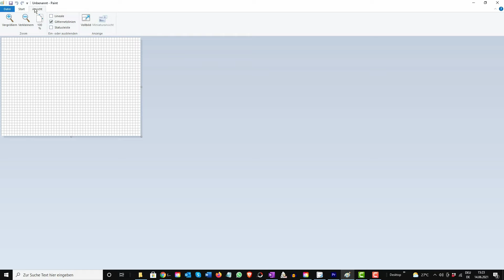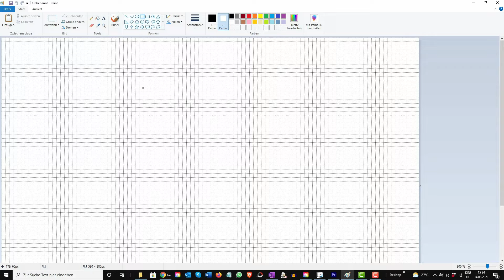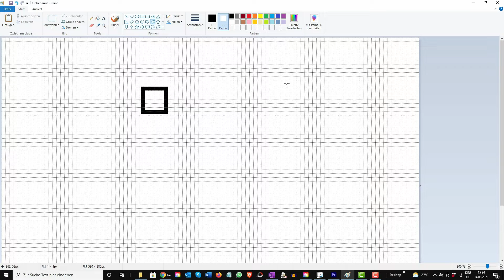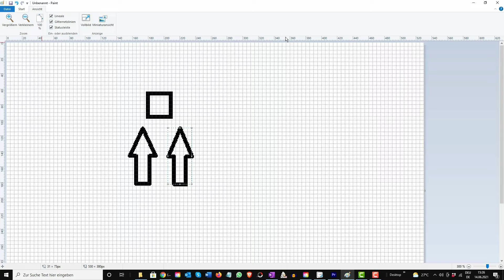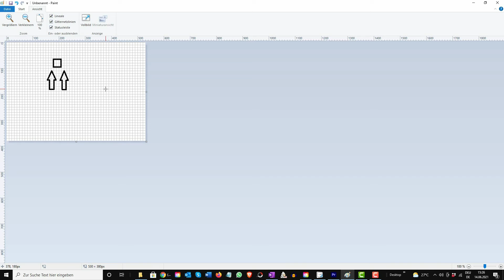Microsoft Paint 23/30 Die Gitternetzlinien einschalten und nutzen!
Microsoft Paint ist ein sehr einfach zu benutzendes Grafikprogramm, das seit 1985 kostenlos mit Windows von Microsoft zur Verfügung gestellt wird.

Es wurde in den seither vergangenen rund 4 Jahrzehnten immer weiterentwickelt und soll nach offizieller Aussage von Microsoft im Jahre 2019 auch in der Zukunft Bestandteil von Windows bleiben.

Auch wenn es mit Microsoft Paint 3D ein neues und moderneres kostenloses Grafikprogramm innerhalb von Windows gibt, hat Microsoft Paint seine Daseinsberechtigung nicht verloren.

Es ist sicher nicht mit Spezialprogrammen wie Adobe Illustrator oder Affinity Designer vergleichbar, aber es ist für einfache Aufgaben selbst in der Fotobearbeitung durchaus nutzbar.

Im Kurs „Microsoft Paint leicht gemacht – das Kompendium“ erlernen Sie in 31 Lektionen mit einer Video-Laufzeit von knapp 3 Stunden wie Sie das Programm einsetzen können und welche Möglichkeiten es gibt.

Unter anderem erhalten Sie diese Lerninhalte:

Ein mit Microsoft Paint erstelltes Bild als Hintergrund nutzen!

Vordefinierte Farben nutzen und eigene Farben erstellen!

Das Microsoft-Paint-Werkzeug Farbwähler!

Grössenänderungen und Schräglagen!

Vorstellung der Statusbar und des Vollbildmodus!

Dazu erhalten Sie am Ende des Kurses 2 Bonuslektionen, die Ihnen einen ersten Überblick über das Programm Microsoft Paint 3D geben.

Der Kurs ist einfach und klar konzipiert. Auch Personen, die sich bisher nicht mit Microsoft Paint beschäftigt haben, sollten die Lerninhalte problemlos nachvollziehen können.